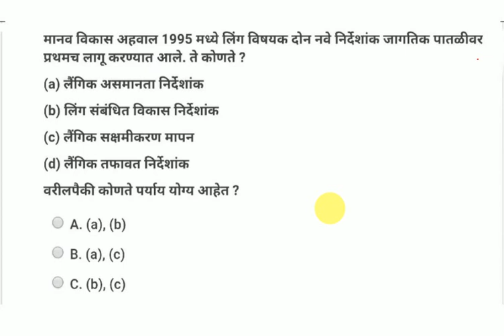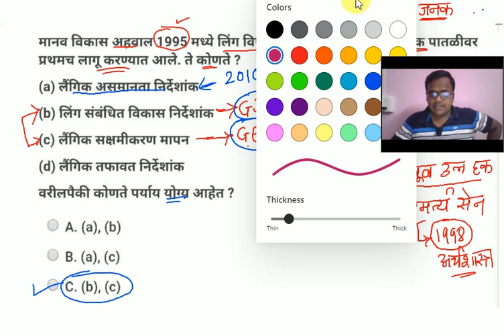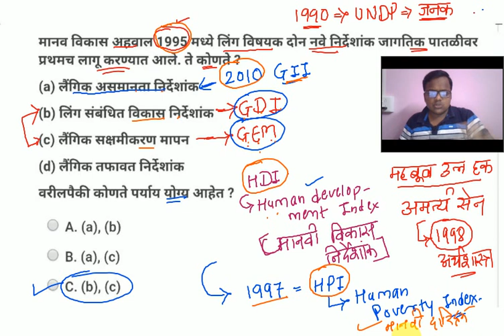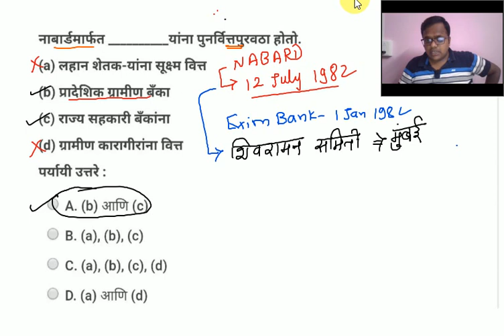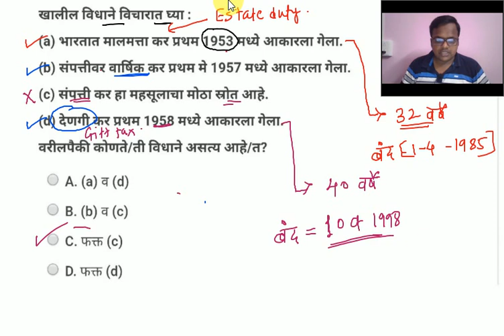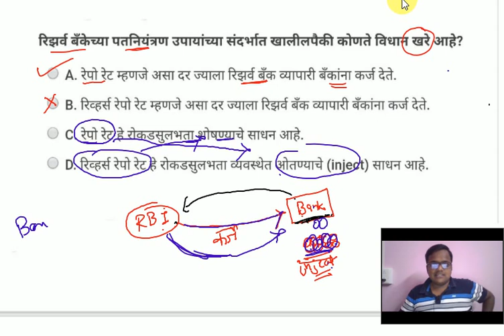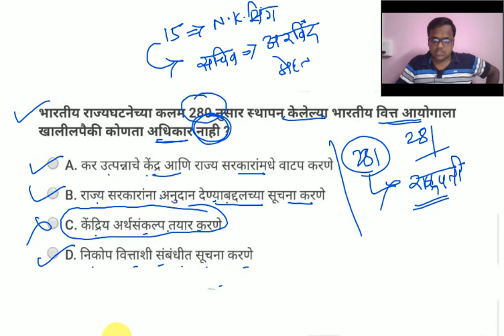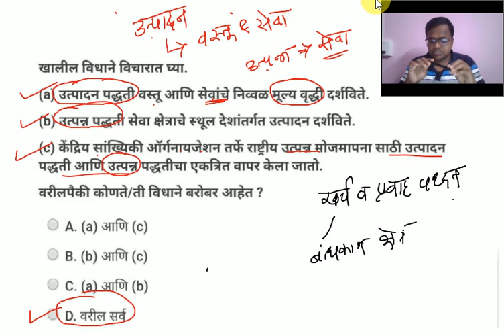Economics MCQ's l अर्थशास्त्र प्रश्नोत्तरे l MPSC Economics l Economics lecture in Marathi